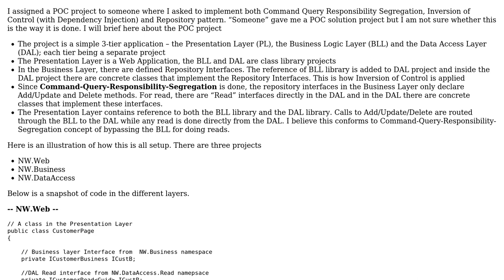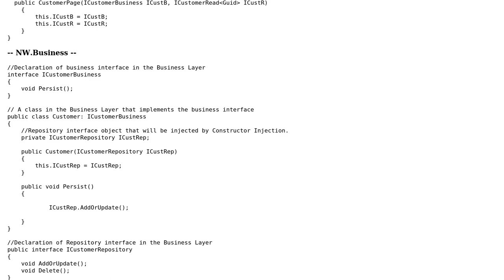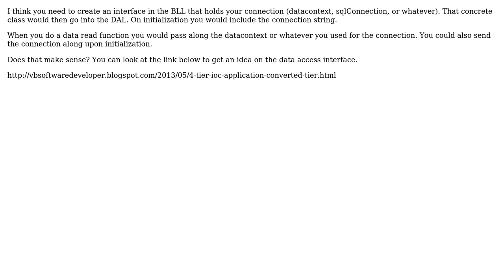Software Engineering: CQRS with Repository pattern and Inversion of Control (with DI)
With thanks & praise to God, and with thanks to the many people who have made this project possible! | Content (except music & images) licensed under CC BY-SA | Music | Images & others | With thanks to user Surreal8Developer user devanalyst user amon and the Stack Exchange Network Trademarks are property of their respective owners. You are responsible for your own actions.